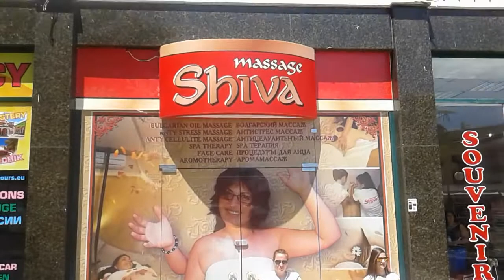Shiva Massage in Sunny Beach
Shiva Massage in Sunny Beach Bulgaria!Give the gift of relaxation, rejuvenation and wellness wit Shiva massage in Sunny beach in hotel Planeta!